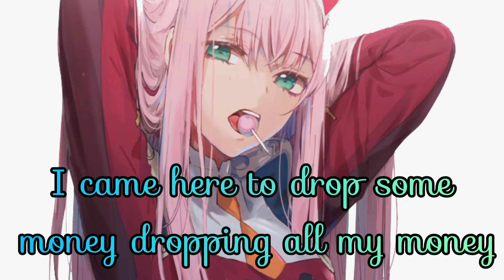Money (Lisa) {nightcore lyrics}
the picture and the music is not my only edits are mine. No copyrights.
no credit to re-upload 😉
Stay safe 😘

Singer: Lalisa Manoban [from Blackpink]
Song: Money
Entertainment: YG entertainment